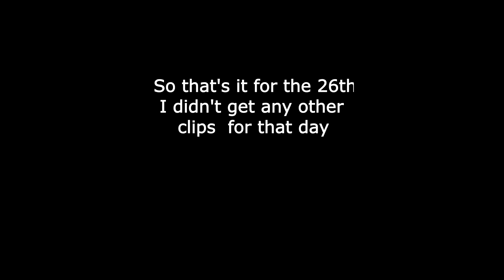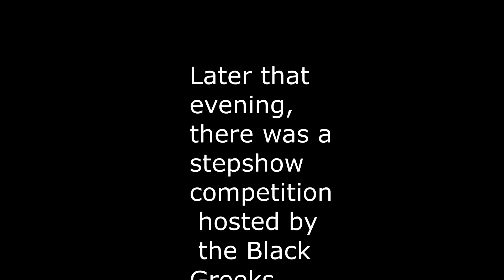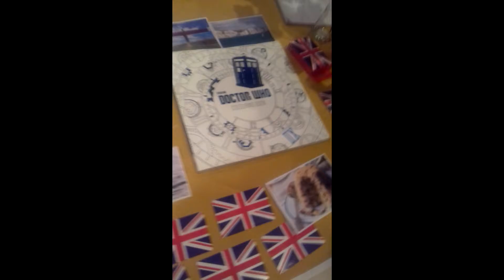Ifest and Homecoming Dance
So this video is a little short. This week was just the International Festival and the homecoming game